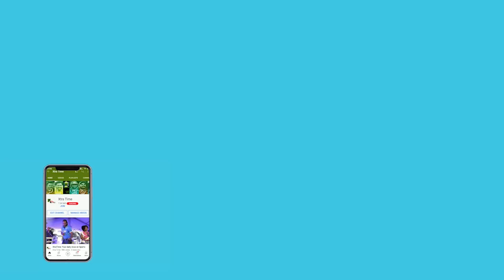Virat Kohli to MS Dhoni - The Inside Story behind the jersey numbers of these 5 cricketers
For any athlete or player, especially in sports like cricket, football and basketball jersey number is significant. When talking about cricket, every cricketer is given a chance to pick their own numbers. If they do not mind random allocation, they are allotted one. Generally speaking, jersey number is more related to personal choice. Here in this video we share the inside story behind the jersey numbers of Virat Kohli, Rohit Sharma, Sachin Tendulkar, MS Dhoni and Shane Warne